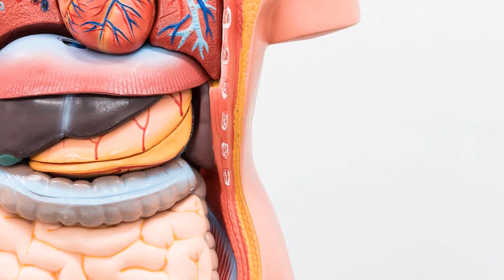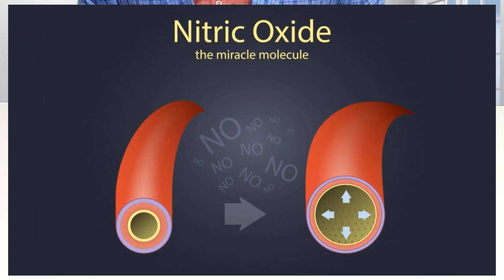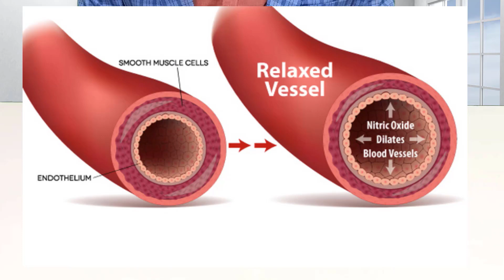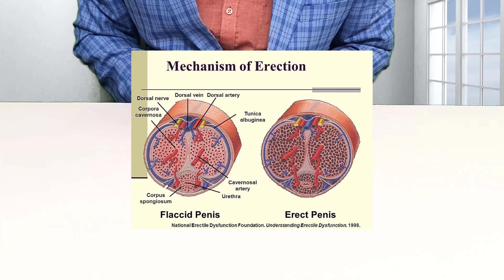L Arginine Health Benefits in Hindi - Dr. Ayubi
L Arginine ek amini acid hota hai, jo blood me jakar nitric oxide me badal jata hai. Nitric oxide wo chemical hota hai, jo blood vessels ko relax karta hai, aur as a result blood vessels me zyada se zyada blood jata hai. Is tarah L-Arginine body stamina badhata hai, aur jo log gym karte hain, body building karte hain unke liye kafi beneficial hai. Sath hi sath ye sexual weakness dur karta hai. kyonki iska mode of action wahi hota hai, jo angrezi dawayen erection create karne me karti hain. L-Arginine ling me tanav badhata hai, aur erectile dysfunction me faydemand hai. Is video men janiye L-arginine ke fayde, istemal karne ka tarika aur L-Arginine ki khuraq dosage. Aur sath hi sath iske side effects kya ho sakte hain.